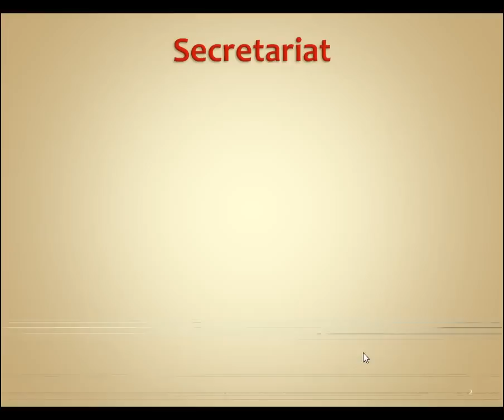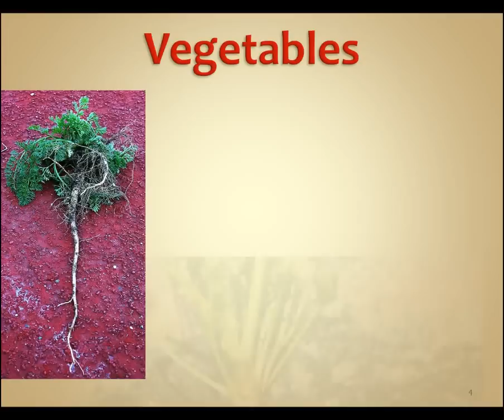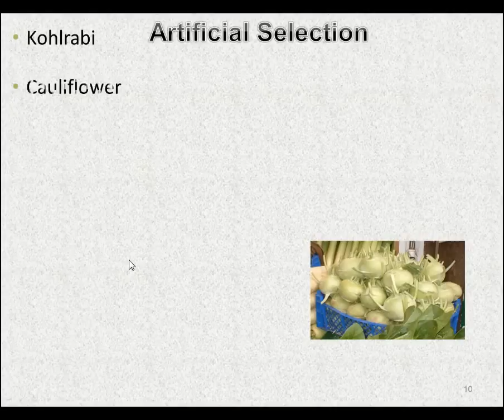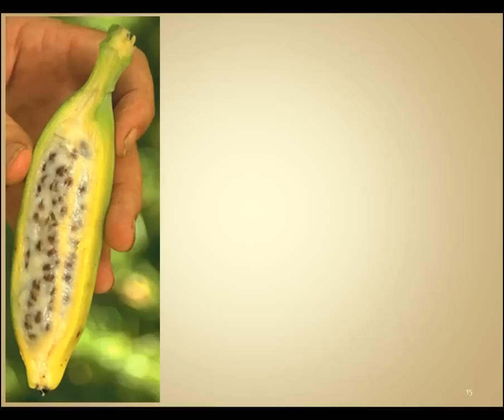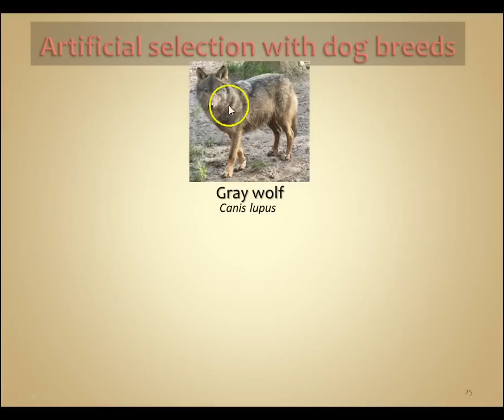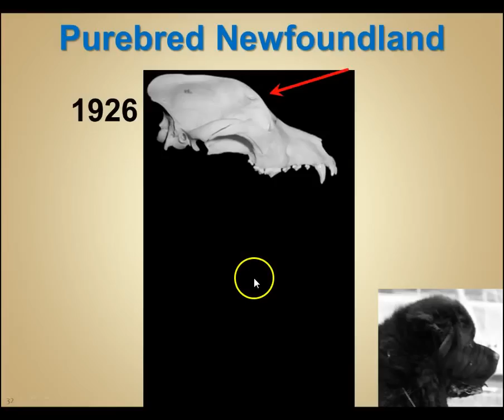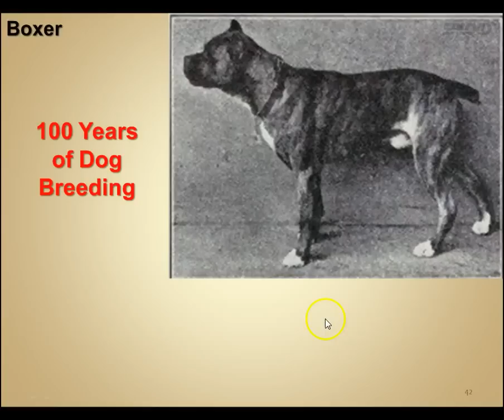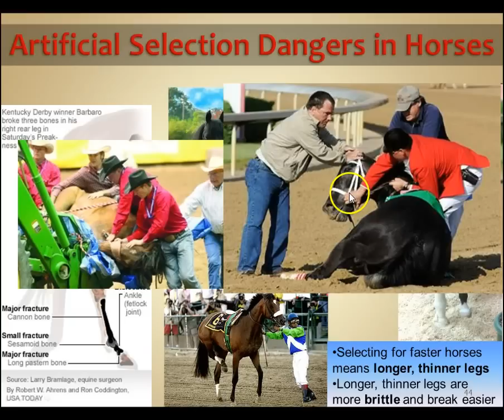Target B2.1: Artificial Selection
For more information regarding the truth about purebreds, watch the BBC documentary Pedigree Dogs Exposed, or check out the following sources: